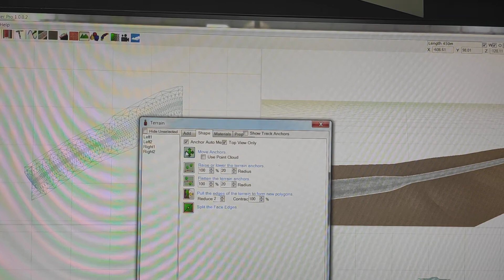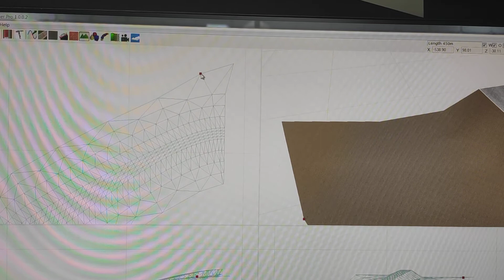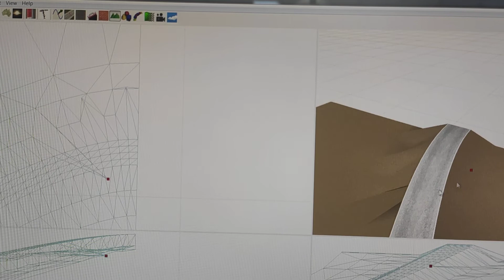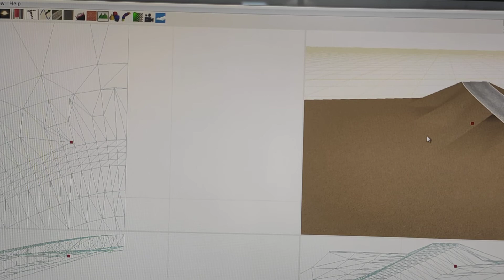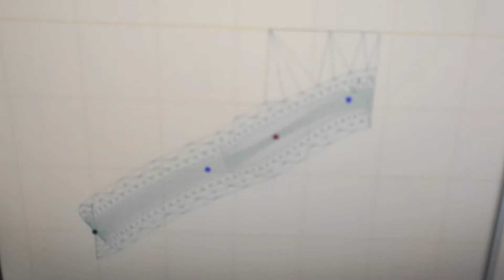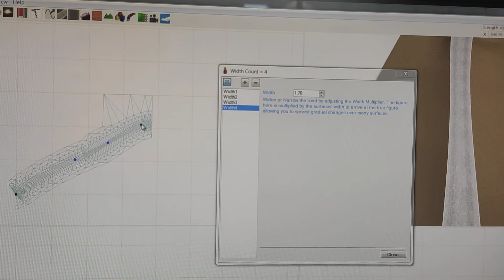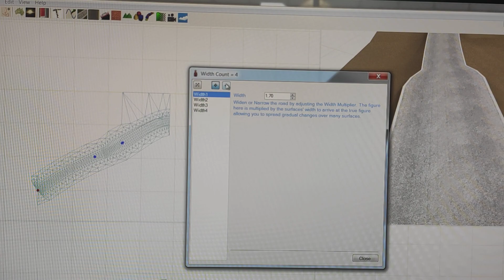Tracciati in BTB per RBR Rally Step 4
Come allargare o stringere la strada